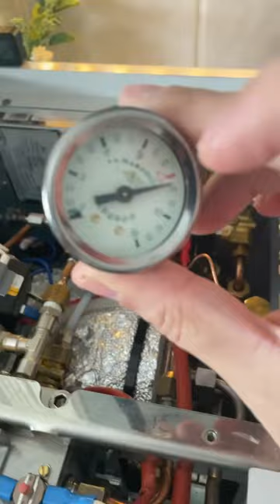تركيب مود ماكينة سلاير (التدفق) على لينيا ميني من حساب أحمد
Linea Mini Slayer Mod Needle valve mod for the linea mini
لامارزوكو لينيا ميني